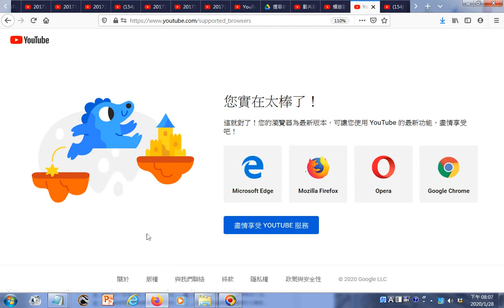重大發現 HTML5影片 瀏覽器為最新版本Firefox20200128